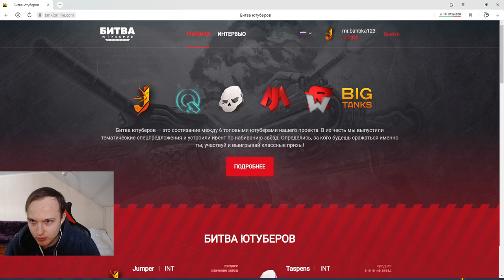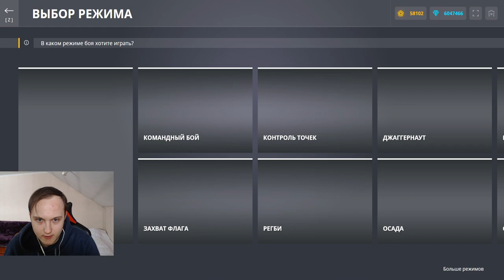НАБИЛ 7500 ЗВЁЗД - 1,5 ФРИЗА SE! НАШЁЛ АЛЬТЕРНАТИВНУЮ КОМБИНАЦИЮ ДЛЯ НАБИТИЯ ЗВЁЗД В ТАНКАХ ОНЛАЙН!